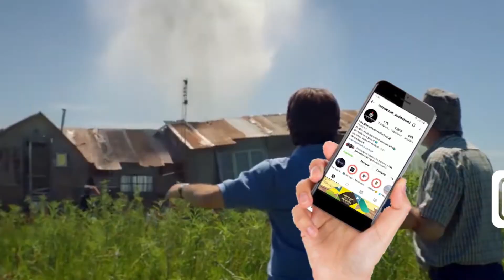Cine en el Playon 3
Spot promocional de la 3° temporada de CIne en el Playon municipal.